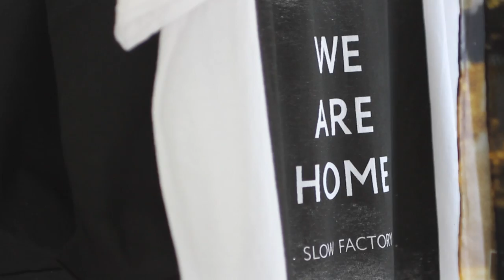False Image Fashion Podcast Episode #18: Celine Vernon founder of Slow Factory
Céline Semaan Vernon is a Lebanese-Canadian Designer, Activist, teacher and entrepreneur. Two common themes can be found across her diverse work: the power of remixing, collage and juxtaposition in creating new aesthetics and narratives. She founded Slow Factory out of her design consultancy, and it has grown to be world-renowned for high quality silks printed with satellite images from NASA. Her work with Slow Factory is sold at the MoMA Design Store, Smithsonian CooperHewitt National Design Museum, and the Smithsonian Air and Space Museum among other stores.